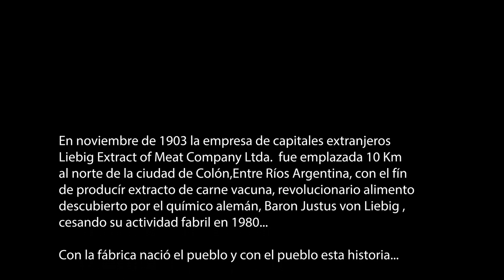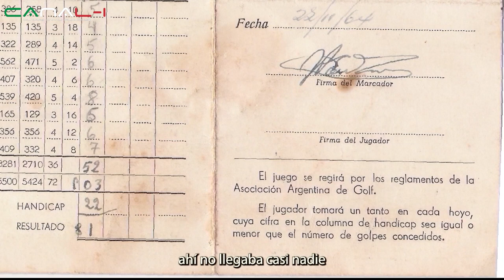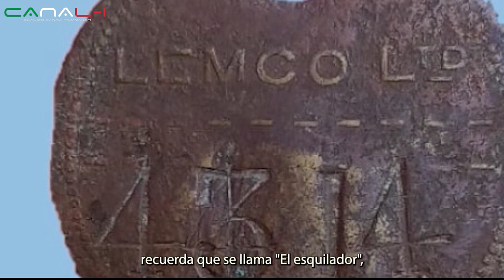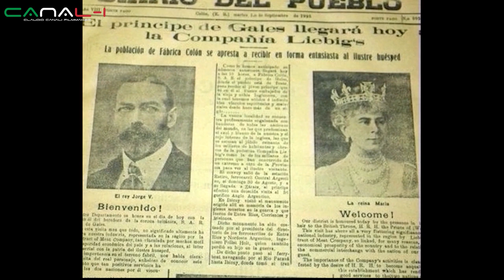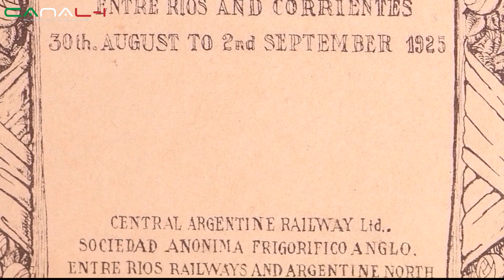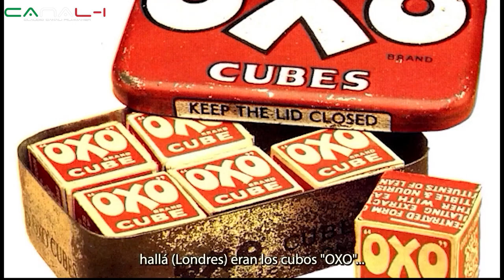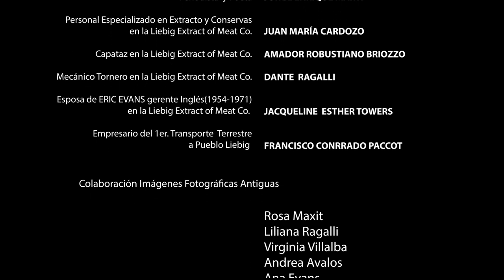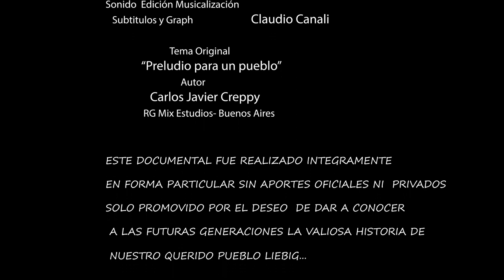✅"Liebig en primera persona" Copyright © 2022 - Documental completo- Registro año 1995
Dirección y producción Claudio Canali-
Concebido con el relato y vivencias de pobladores que estuvieron vinculados con la multinacional “Liebig Extract Of Meat Company”  productora de extracto de carne a gran escala que fuera emplazada en el año 1903  a orillas del río Uruguay en el departamento Colón provincia de Entre Ríos hasta su cierre definitivo en 1980.  Este documental muestras los distintos puntos de vista de sus  protagonistas, ya que fueron, obreros o directivos de la compañía, como así también, habitantes del particular pueblo que era totalmente propiedad de la empresa "Liebig Extratct Of Meat Company".-